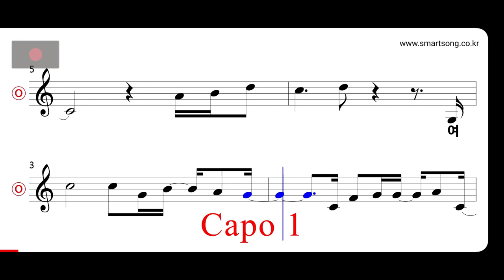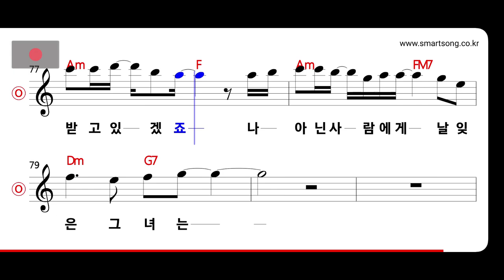정일영 - 여자는 MR